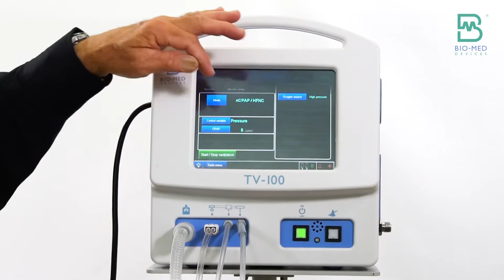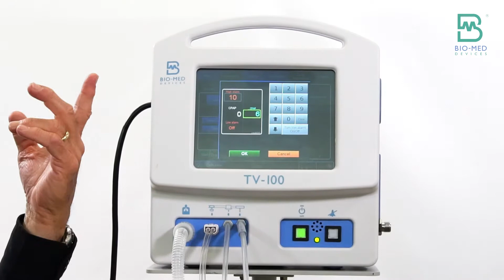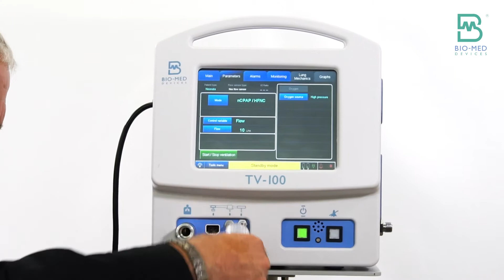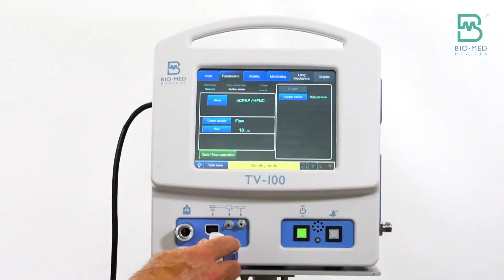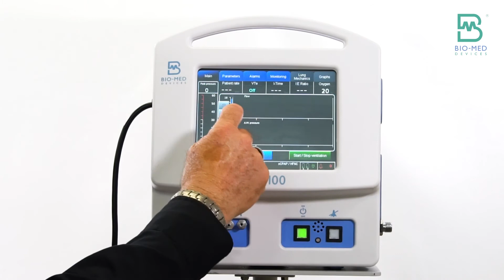TV 100 Neonatal Modes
TV-100 Available Modes